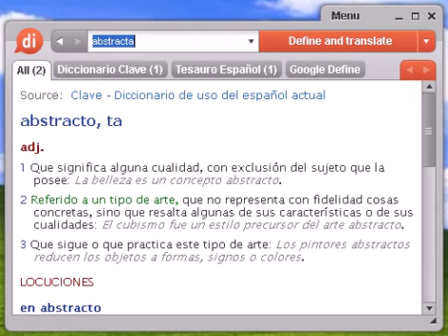Definición de abstracta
abstracta, diccionario, definición, significado, español, castellano, dixio